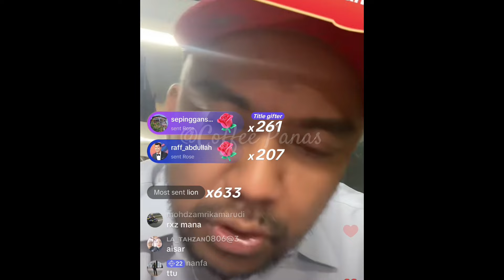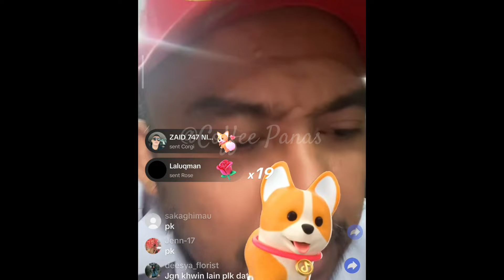Dato Red Ceritakan Detik Perkenalan Dengan Adira